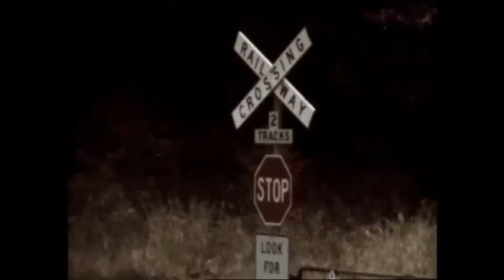Troy Cassar-Daley - Trains (Official Video)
This is the official video from Troy's album Big River released in 1999

Lyrics